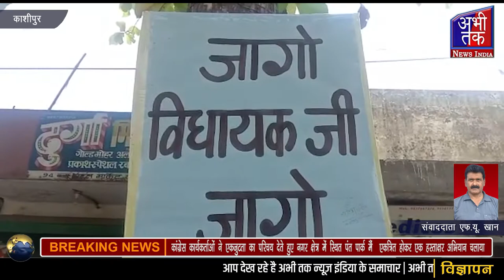काशीपुर , कांग्रेस कार्यकर्ताओं ने एकजुटता का परिचय देते हुए नगर क्षेत्र में | Abhi Tak News